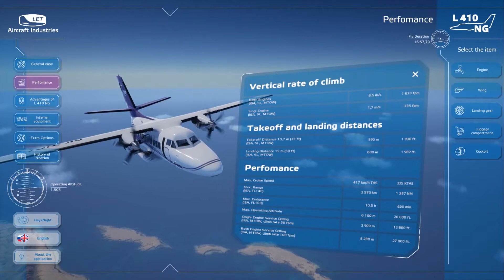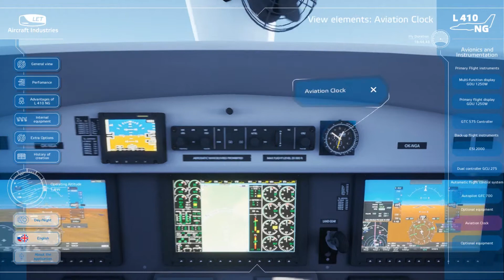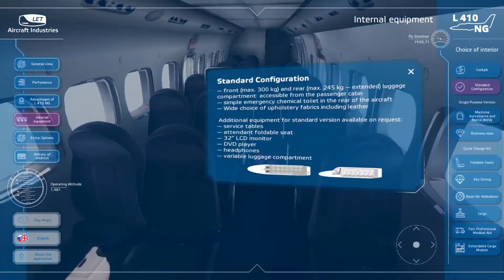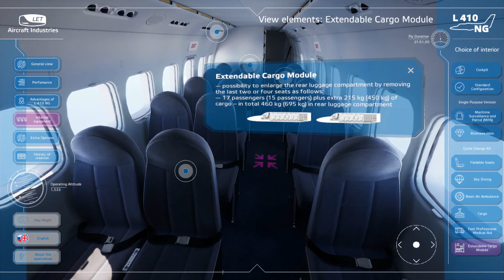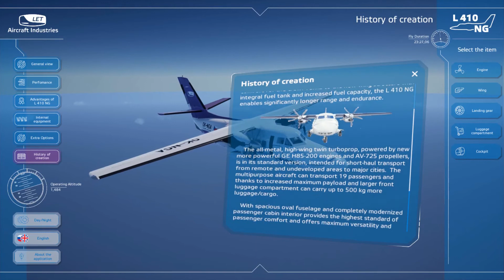L 410 NG presentation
The L 410 NG is the latest model of the L 410 aircraft. This innovative model offers an improved flight envelope, use of advanced technologies and modernized avionics.